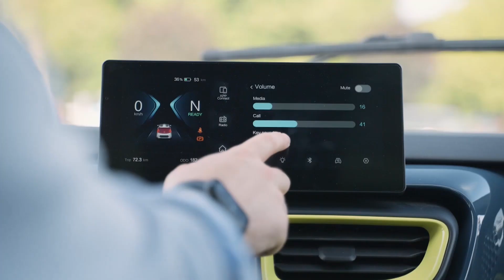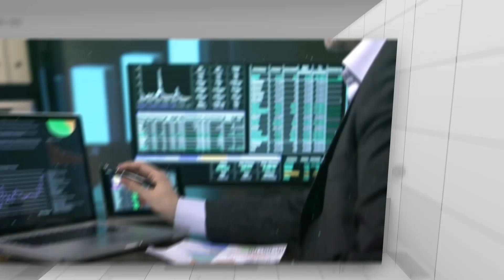SETTE&MEZZO 17 settembre 2024